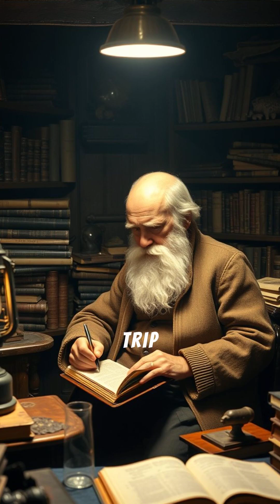Charles Darwin - the father of evolution theory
In this short, we’ll dive into some facts about Charles Darwin.